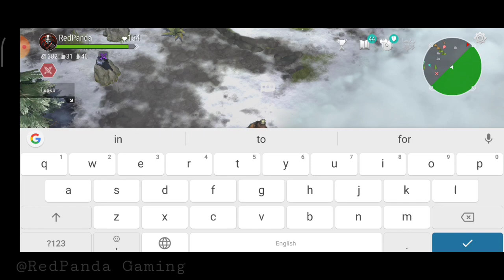FROSTBORN PVP| Family and solo| Global Release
Just some random PvP here and there!
Please let me know what types of content you wish to see,I'll try to make it.

Rival- Lonely Way feat Caravn (NCS)

Thank you for the animated video.

Music used in the videos are Non copyrighted, no claims shall be entertained.

*frostborn